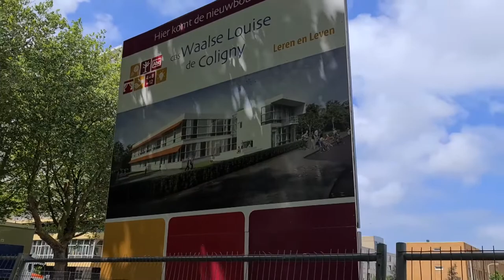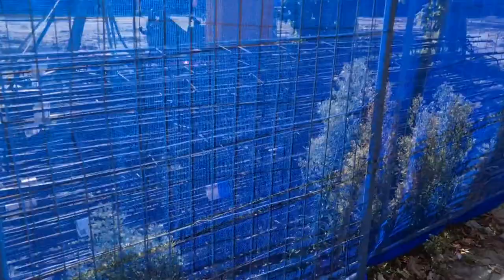Waalse Louise de Coligny School #9